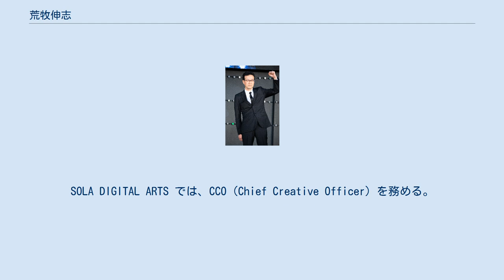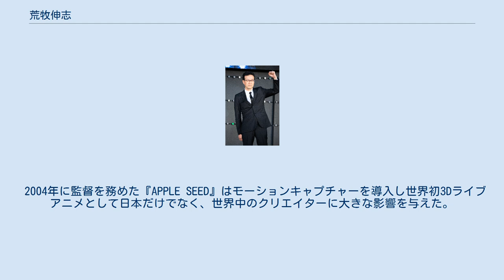荒牧伸志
『レディ・プレイヤー1』ジャパン・プレミアにて（2018年） 荒牧 伸志（あらまき しんじ、1960年10月2日 - ）は、日本のアニメ監督、メカニックデザイナー。
福岡県出身。
福岡県立福岡高等学校卒業。
岡山大学卒業。
アートミック出身。
SOLA DIGITAL ARTS では、CCO（Chief Creative Officer）を務める。
日本における3DCGアニメーションの第一人者。
 中学時代から高校時代にかけて『宇宙戦艦ヤマト』『機動戦士ガンダム』『スター・ウォーズ』などの影響を受け映像の世界を志す。
 岡山大学時代には漫画倶楽部に所属。
漫画倶楽部時代の代表作に自主製作アニメ『ムーンストラック アルテミス』がある。
 荒牧自身はアニメ業界を特別志望していたわけではなく、絵を描くことができ、間口の広い業界であったから進んだと述べている。
またアニメや実写といったジャンルの区別は考えておらず、荒牧としてはデジタル技術の普及によりアニメと実写の境目がなくなってきたことで仕事がやりやすくなったともしている。
 特にパワードスーツやオートバイへの変形機構を持ったメカの類が登場するアニメを多く手がけていることで知られる。
 2004年に監督を務めた『APPLE SEED』はモーションキャプチャーを導入し世界初3Dライブアニメとして日本だけでなく、世界中のクリエイターに大きな影響を与えた。
 2011年10月27日、「VFX-JAPANキックオフミーティング」ではパネルディスカッションに登壇した。
 メカニックデザイン プロダクションデザイン デザインワークス コンセプトデザイン その他